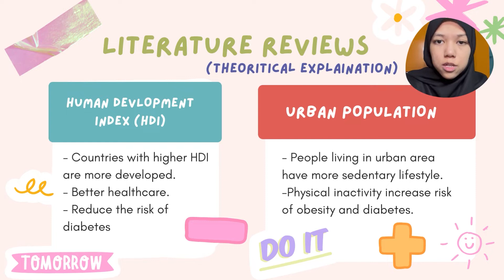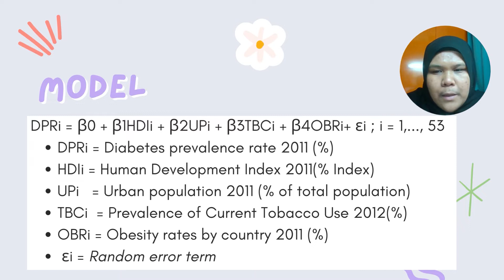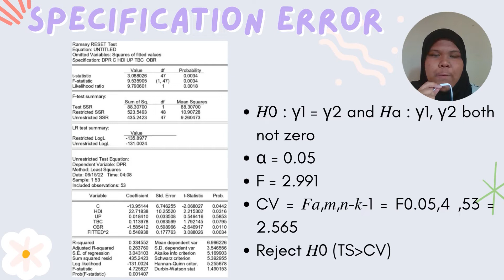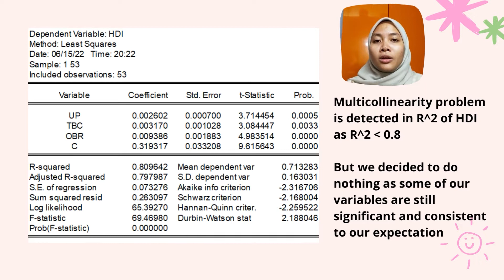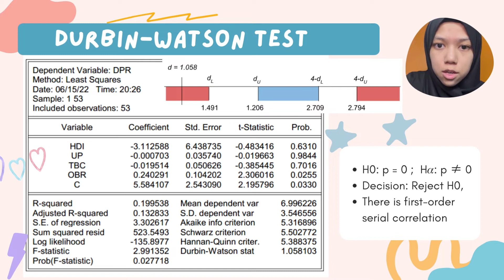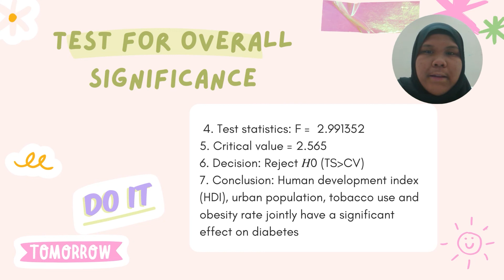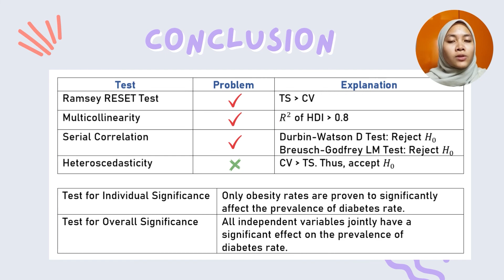Presentation Econometrics Group 1 Section 1 | ECONS 3110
ECONS 3110 Section 1 Group 1
2014142 Amal Nadzirah binti Hanifah
2015606 Batrisyia binti Nordin
2016108 Nurulhuda Dorloh
2018118 Ashya' binti Abd Aziz